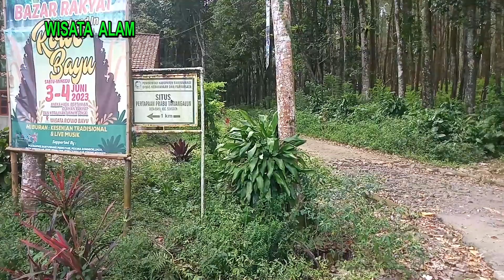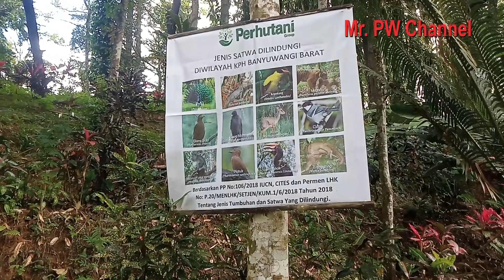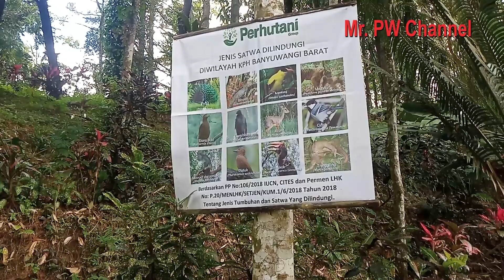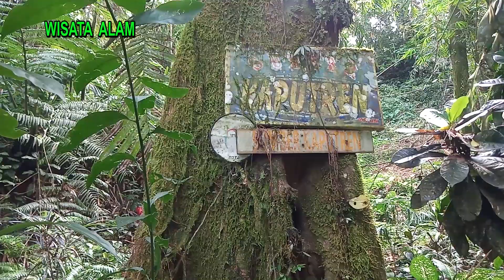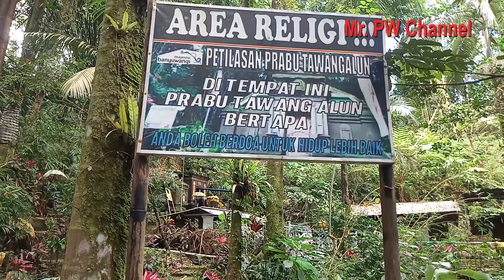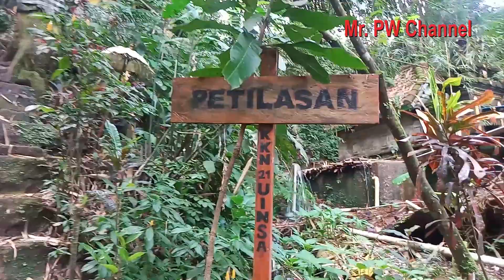"ROWO BAYU", Eksotis & Mistis. Konon Berkaitan dengan KKN Desa Penari. (ada kemah Saka Wanabakti)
Rowo Bayu merupakan salah satu wisata alam yang kental dengan sejarah dan kisah mistis di Banyuwangi. Rawa ini memiliki pemandangan alam yang indah dan memesona sehingga menarik untuk dijelajahi.
Daya Tarik yang Dimiliki Rowo Bayu Banyuwangi diantaranya tempat pertapaan Prabu Tawang Alun dan mata air yang tidak pernah kering.
Rowo Bayu merupakan Rawa atau Telaga yang ada di desa Bayu. Berada di ketinggian 800mdpl sehingga udaranya sejuk dan segar, apalagi dikelilingi oleh pohon-pohon besar.
Berada di Kecamatan Songgon, sekitar 35 Km dari pusat kota, cocok untuk wisata keluarga juga cocok untuk berkemah.
Selamat berpiknik..

wisata air
saka wanabakti
@Mr. PW Channel